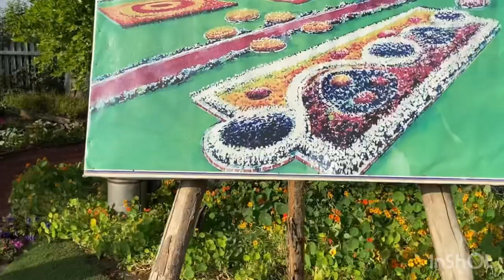Spring 2021 flower exhibition ft bikes